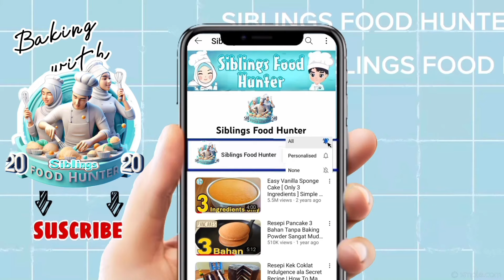Quick Butter Cookies Recipe without Refrigerator / Easy Butter Cookies / Basic Cookies / How to make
𝗜𝗻𝗴𝗿𝗲𝗱𝗶𝗲𝗻𝘁𝘀

𝘿𝙤𝙪𝙜𝙝
100 g ( Softened Butter / Margarine ) 1/2 cup
1/3 cup ( Powdered Sugar / Icing Sugar ) 58 g
1 whole ( Egg )
3/4 cup + 3/4 cup ( All Purpose Flour ) 220 g

𝙀𝙜𝙜 𝙬𝙖𝙨𝙝
1 Egg Yolk

Preheated oven
Temperature 170°c ( 25-30 minutes )